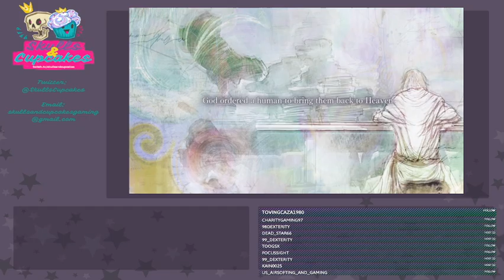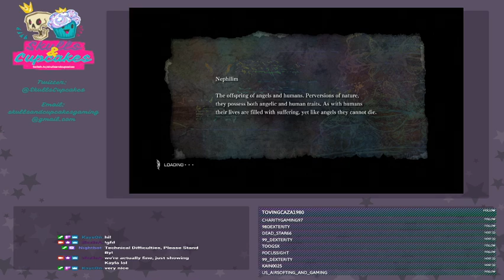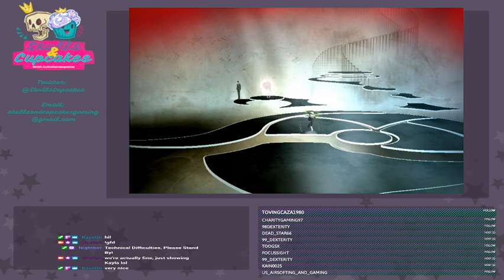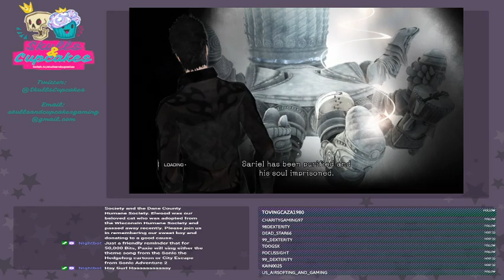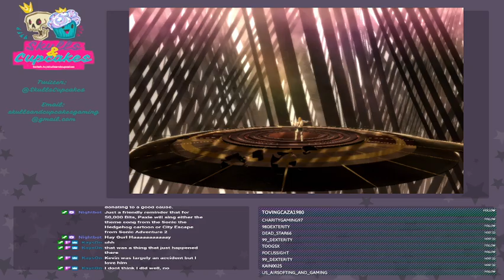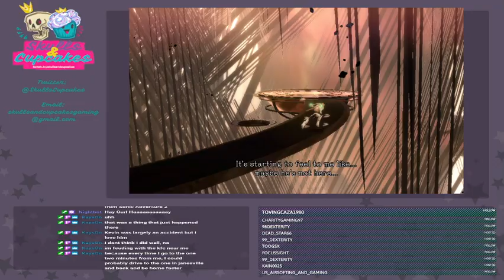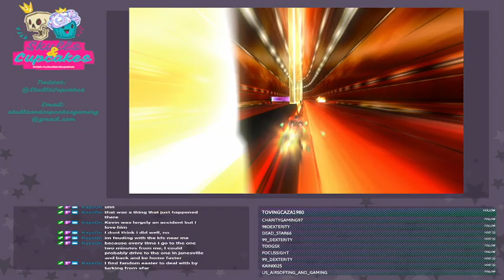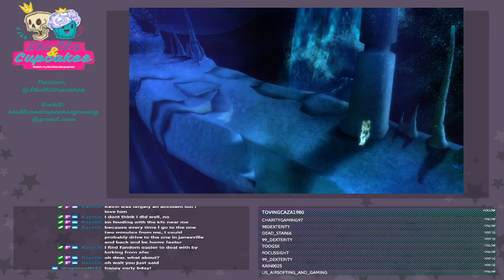See "Go Live" notification for what Paxie wanted to name the stream - El Shaddai Part 2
Against everyone's better judgement, Kit and Paxie continue playing this weird game.